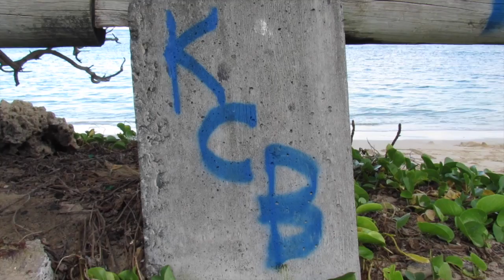Aokillah - Start From Scratch (Remix) Feat. MOKZ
In loving memory of Kylan Fernandez-Irvine

Beat produced by Dr. Dre

Lyrics:

Verse 1: Aokillah

On August 25th, damn that day was a gloom

When I had to find my cousin hanging dead in his room

Somebody answer me why he’s laying in a tomb?

Who was after for him? And what the fuck he do?

Litteraly my first damn friend out the womb

I’m hearing all these secrets, and I just want the news

I’m smoking out my heart, and drinking down my booze

Waiting in his room, just so we can shoot the cruz

I’m paying my dues, and filling his shoes

You have no idea, what the fuck I had to lose!

Like my brother,

Love like no other

Died at twenty one

That faka was so young

He had too much in his life going on

I still can’t believe that you’re actually gone

We used to chill at the beach and smoke on the Con

A connection so deep, it was a brotherly bond

I’ll never forget all the times we spent

The places we went

The rules we bent

The times you’d vent

A love harder than cement

So why’d you have to leave me hanging like that for?

You never even bother to leave a note or

Even say goodbye, before you chose to die

Now I go in your room everyday and cry

They ask why?

Don’t wanna hear no lie

Life ain't the same

Without you in this game

When I go to heaven, reserve a chair with my name

Verse 2: Aokillah

One day I hope that I can get to see your face

Visit you in heaven, and kick it at your place

Maybe go on the freeway, drive around and we can race

Take me up there with you, maybe we can burn a few

Just us two, when Im feeling blue, and dont know what to do

Talk about the shit that we been through, while we looking at the view

Damn, I guess heaven really is a better place for you

But I gotta tell you Im lost on Earth without you here

Just to make that clear, every tear I shed is because I feel you near

You been by my side for 19 years!

Both underaged, but you grabbed us beers

Lost in a world of confusion and pain in my brain, and its driving me insane

I keep your gauges as a pendant around my chain

So I carry you around when Im smoking on Jane just to keep me sane

Man I cant wait till the world ends, cuz it feels like mine already did

You were my very first friend since I was a kid

I guess you couldnt take the heat no more

And you know what they say, if you cant take the heat, then get outta the kitchen

I hate to say it, but I guess thats what you must have been thinkin

If I could start from scratch, I’d help you get your life on track

So you wouldn’t have to load a 9 in your back pack

Get you a job, instead of selling crack

Verse 3: MOKZ

I remember one day You Was Walking Down The Porch

With Nothing In Yo Hands But A Pipe And Torch

Smoking On Nothing But Resin In Yo Pipe

Felt Bad, You Had No Weed In Sight

Came By My Car, With A Smile That Was Bright

Cause I Had A Doobie, It was rolled just right

Spark That Shit Up, Then We Talked Bout Our Life

Used To Spend Time Together Rapping In Your Room

Chillin, Smoking, and !rapping like goons

Used To Cruise In Your Car With Tunes

If I could Start From Scratch

I would've stopped My Cousin From Doing Crack

Instead I wouldve pushed him to rap

Push him On track

God you can take me

Just give him back

I'll never forget that you always had my back

If I was IN trouble You was there in a Snap

One Thing That's Never Forgotten

Is you Saved My Life Before It Turned Rotten

But that ones Just between You And Me

Rest In Peace To A Young OG